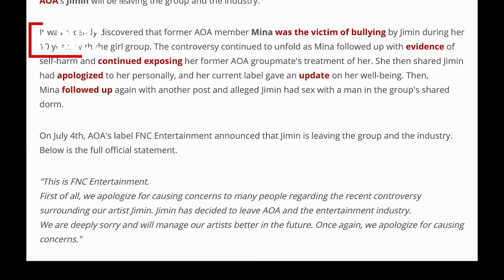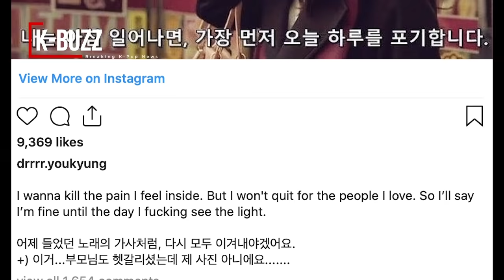Jimin and Seolhyun once chose Mina as the most annoying member of AOA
AOA's previous actions continuously show to the netizens a long-standing conflict between Jimin and Mina. This time, the most famous member of the group, also Jimin's best friend - Seolhyun - was the next person involved in Jimin's unfair treatment scandal with Mina.